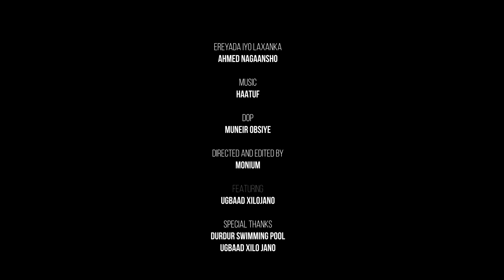MUSTAFE DOLLAR | YUU DHIMAN QABKAAGU | OFFICIAL MUSIC VIDEO 2023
Ereyada  iyo Laxanka : Axmed Nagaashe
Codka : @Mustafedollarr
Camera Crew : Mounium and  Muniir
Director and Editor : Eng Mounium

Copyright @Mustafedollarr
2023

Yuu dhiman qabkaagu -
Qosol Nolosha Abidkaa -